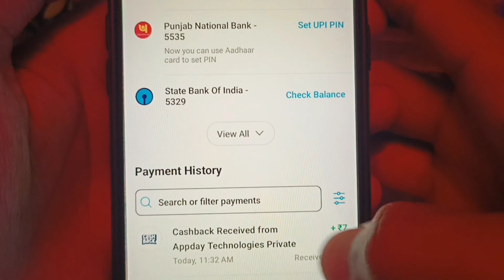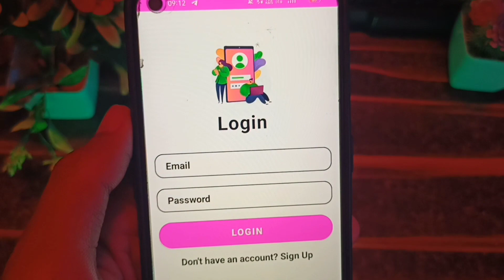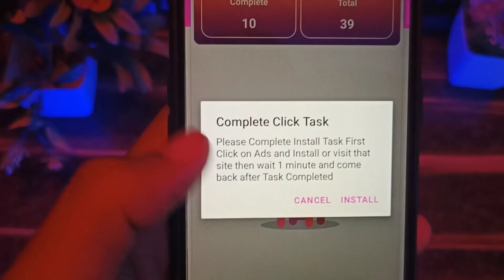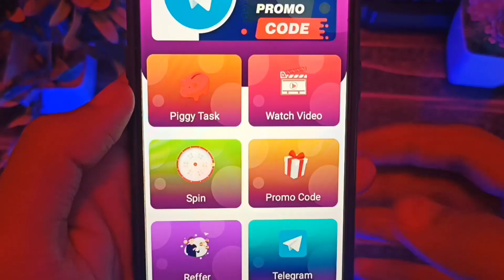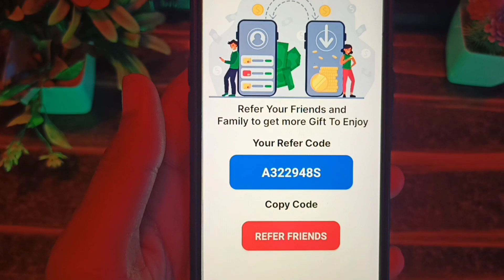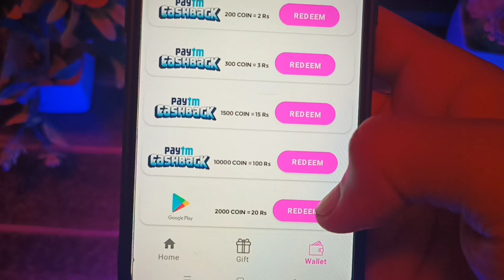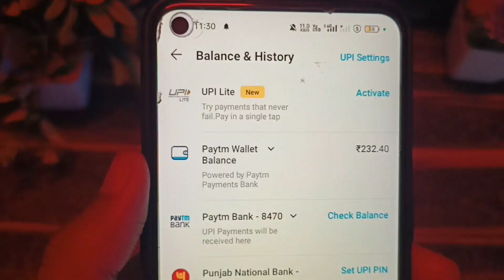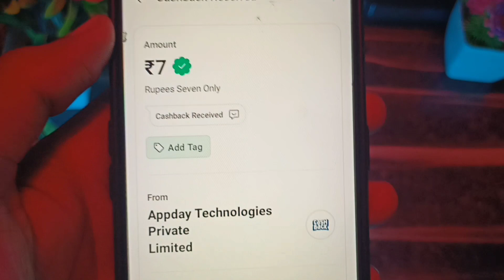🤑 Paisa Kamane Wala App 2023 | Piggy Bankk App Unlimited Trick | Piggy Bank App | Earn Money Online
Hello Friends,
                       In this video I am talking about That How to earn money by Piggy Bankk app.Piggy Bankk app unlimited trick, Piggy Bankk app se paise kaise kamaye.

Refer Code - A322948S

▶️ Join in Giveaway { Comment Giveaway Code + Paytm No. From Giveaway Post }

➡️TOP EARNINGS APPLICATION

Piggy Bankk app se paytm me paise kaise le
Piggy Bankk app se paise kaise kamaye
Piggy Bankk app one device trick
Piggy Bankk app unlimited refer bypass trick
get free fire diamond

धन्यवाद🙏💕